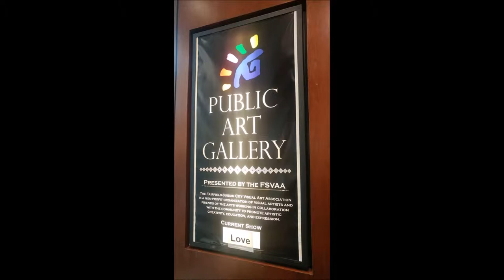USA Life Time California Petite reporter Jade @ Public Art show Love